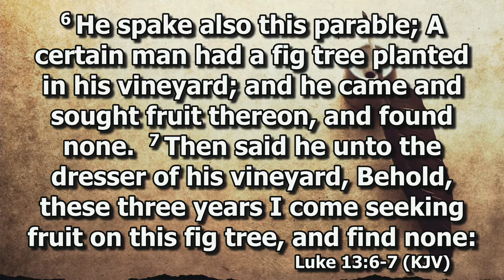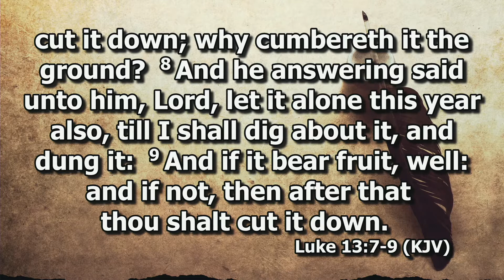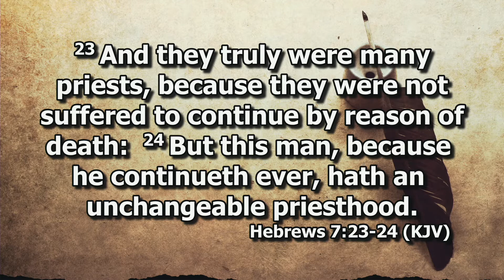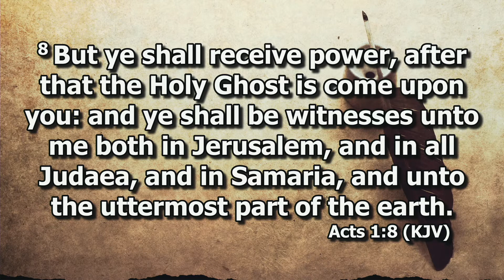The Tale of Two Fig Trees - Paul Moran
Sunday evening service from January 23, 2022.